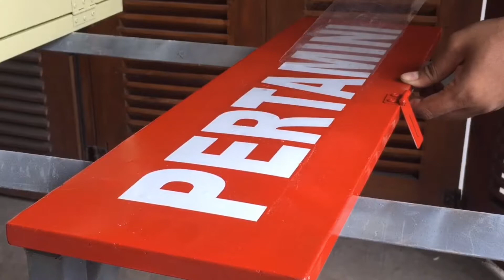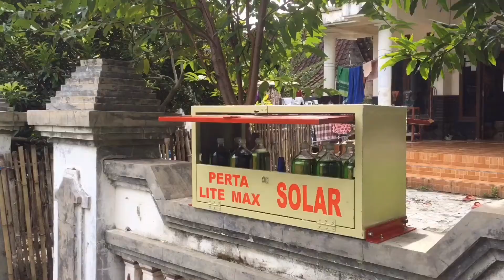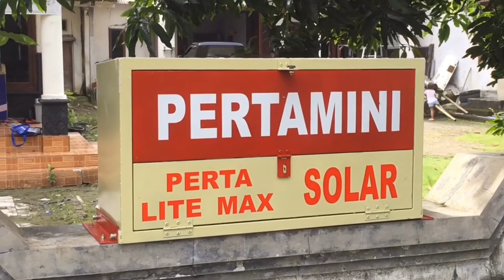Diy kios bensin eceran unik || ala-ala pertamini. Part 2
Diy Tempat bensin eceran unik || ala-ala pertamini part2.
Video part2 ini adalah lanjutan dari video pertama. Yaitu tentang pembuatan Tempat bensin eceran dari besi yang menopang di atas pagar beton. Kios bensin unik ini untuk usaha kecil-kecilan. Kios bensin eceran dari besi hollow ini dapat menampung sekitar 14 botol 1 literan. Untuk lebih hemat pembuatannya Biasanya tempat bensin eceran dari baja ringan.
Untuk ukuran kios bensin eceran menarik ini adalah:
-panjang 750mm
-lebar 200mm
-tinggi depan 400mm
-tinggi belakang 390mm